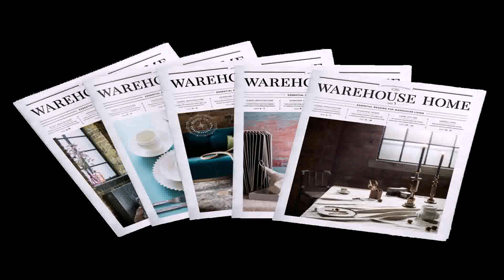Warehouse Interior Design Ideas (see description) (see description)